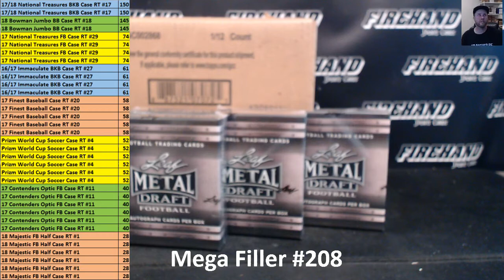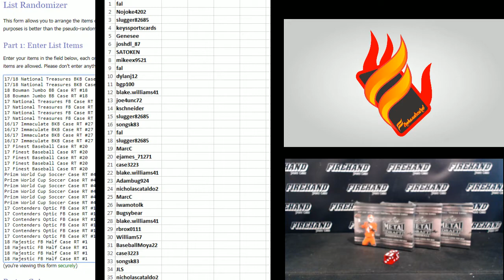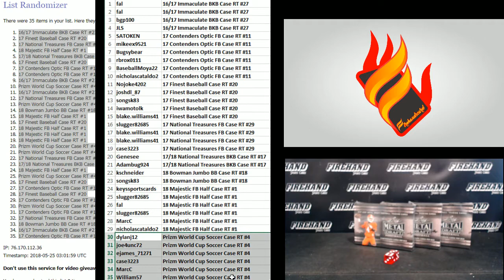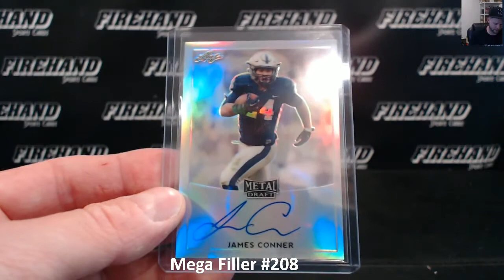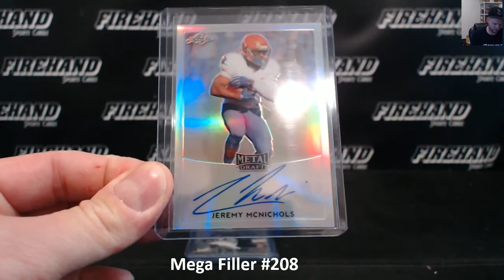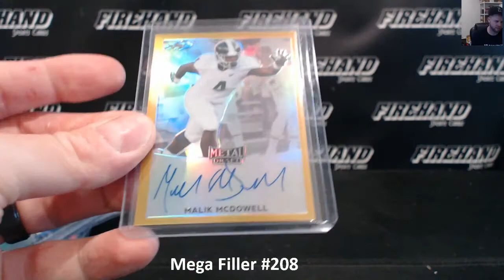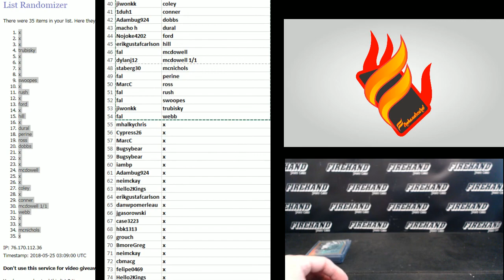mega filler #208 ~ 5/24/18